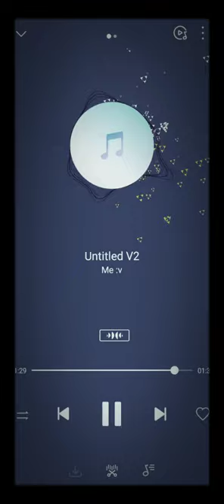Skrillex & Softest Hard - Bird Visuales (when the party's over) V2